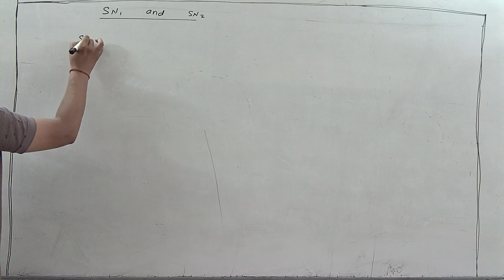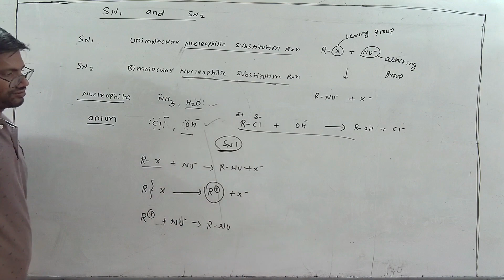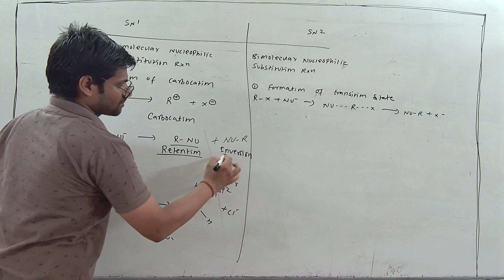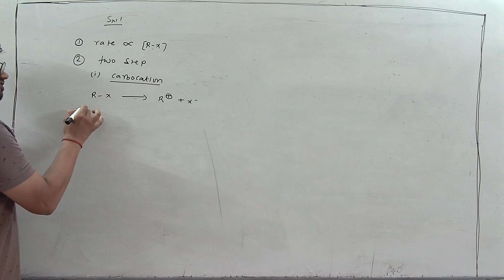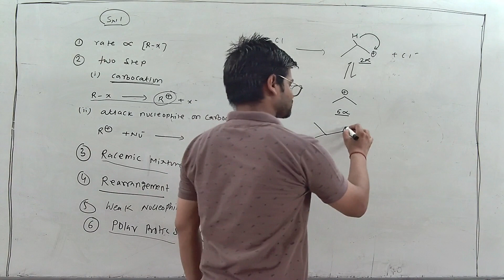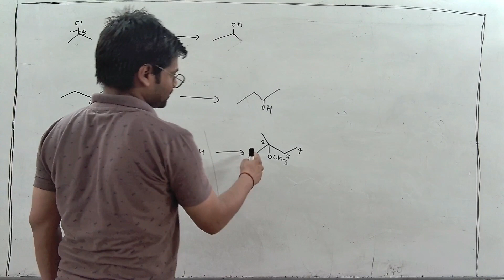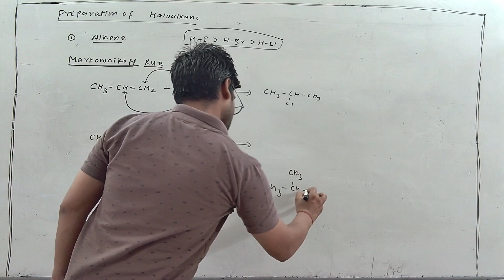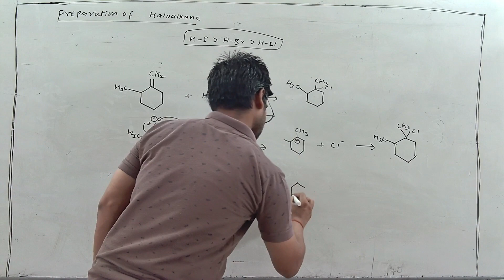SN1 Vs SN2 markownikoff rules :- vishal kumar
SN1 Vs SN2 markownikoff rules